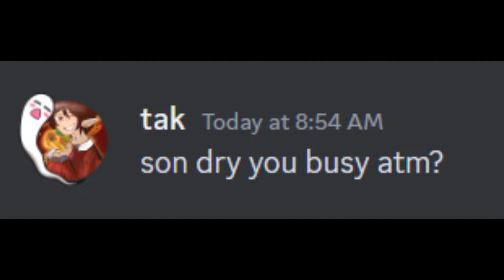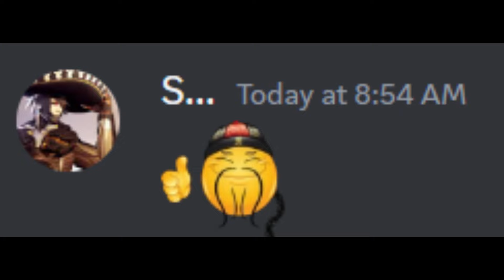This Roblox Game is Insanely SCARY...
Editor: @MellowLava1

Son_Dry: @Son_Dry

Thumbnail Artist: @takonyt